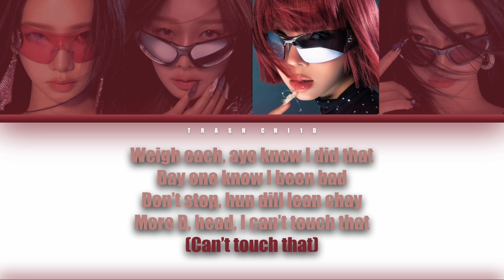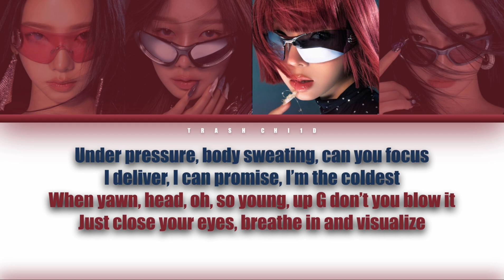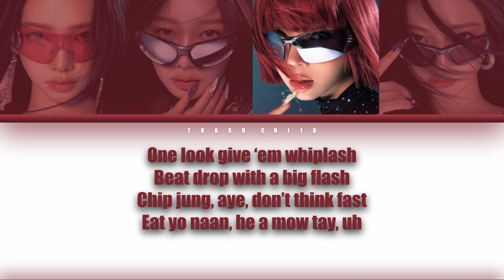aespa - Whiplash (Colour-coded Lyrics) (Capcut Auto Lyrics)